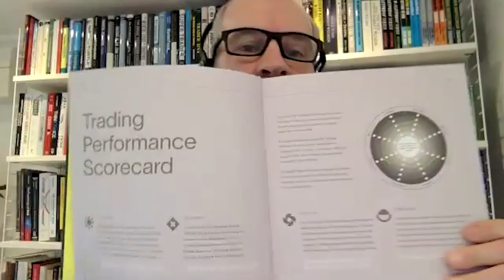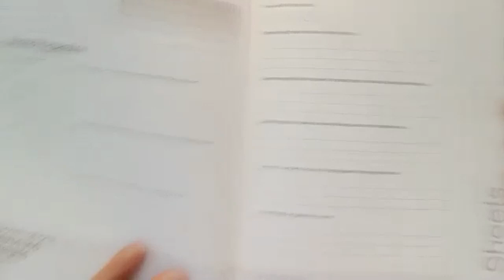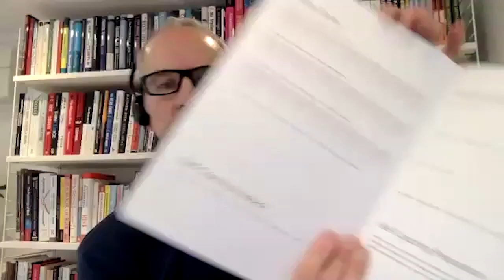The Power Of A Trade Journal - Steve Ward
In this trader interview, Etienne discusses with trader psychologist Steve Ward on the power of a trade journal. We discuss how to create an effective Forex trading journal & use it to become a better trader. Steve Ward is an expert at trading psychology.

Chapters:
0:00 Start
0:32 Introduction
0:48 Who is Steve Ward and what he does
1:20 Why trading habits are so important
2:48 How to improve your daily habits as a trader
7:51 How to figure out your ideal trading style
12:08 Adapting a trading strategy to your personality
15:47 Why a paper trading journal is powerful
19:07 Overview of the TradersMind journal
22:37 Why successful traders need a journal
24:57 Who a mindset trading journal is for
28:44 How to build the habit of journaling
33:04 How to build your own trading mindset journal
35:41 Where to find Steve Ward